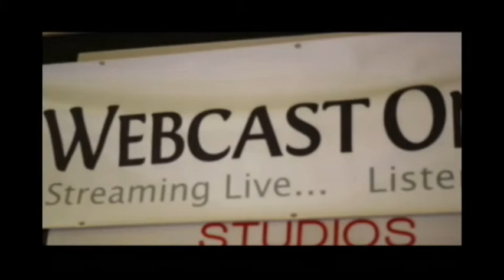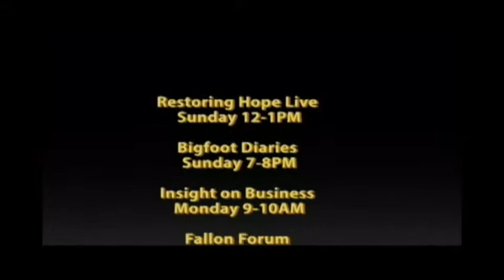The View From a Pew 09-05-13 with Pastor Fitchpatric and Pastor Brantley